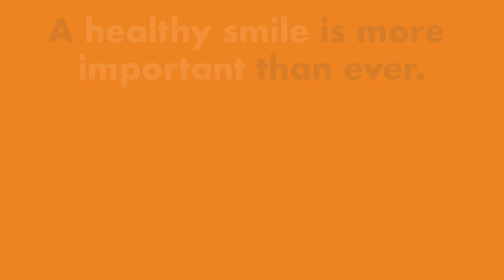Keep Smiling California: CDA Sponsored Health Awareness Campaign - Video 1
These days, a healthy smile is more important than ever. Check out this video for information about extra steps your dentist is taking to ensure that every visit is as safe and welcoming as possible.